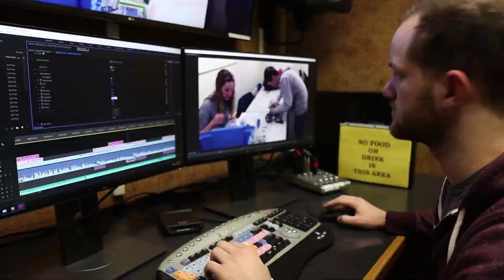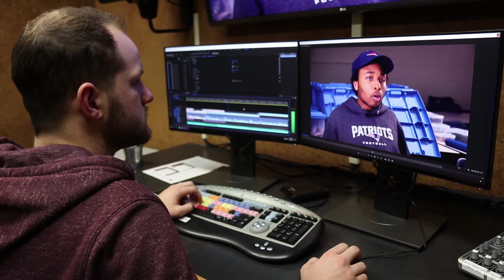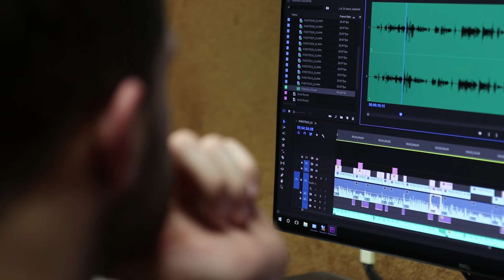Faces of UCM: Jacob Clark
Jacob Clark, a junior digital media production major, has worked at KMOS TV for the past 2 years and is the president of the filmmakers and actors coalition. He has very high goals after college of becoming a famous movie director by using his various experience and networking through UCM.

“Obviously I want to one day be directing blockbuster films, you know, feature length films, doing that as a career. Until then, just working to that point so running sound for other films or running cameras for other films, being PA’s on other films and just doing everything I can to get to that end goal, which would be being a director among Spielberg and Kubrick and Tarantino,” said Clark.